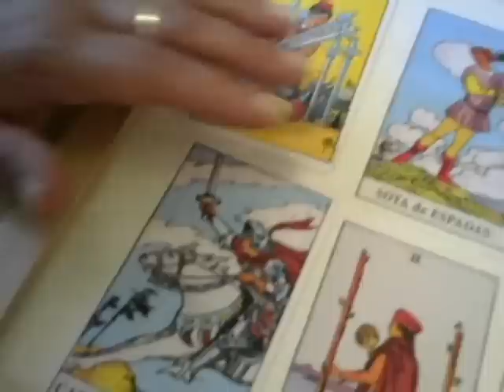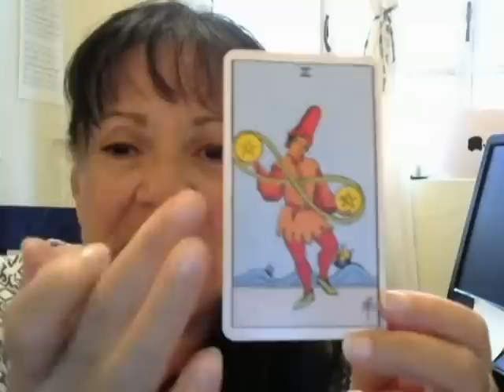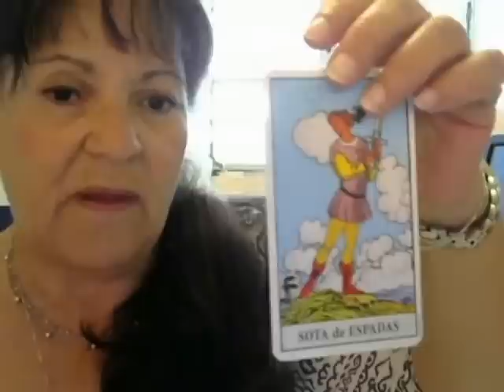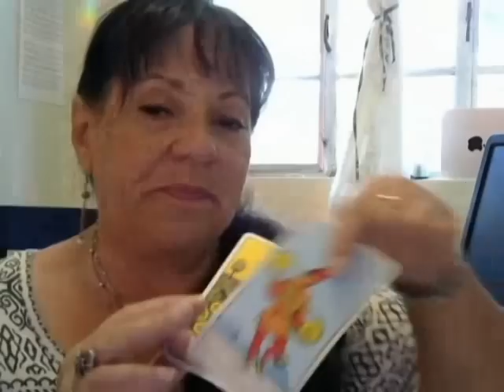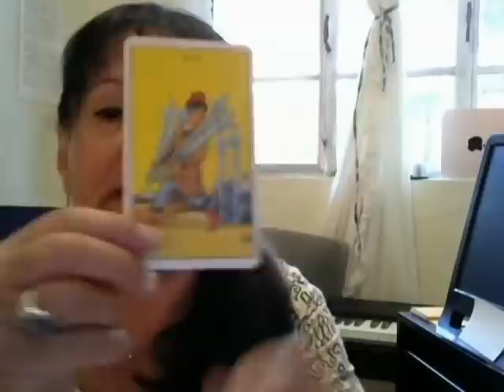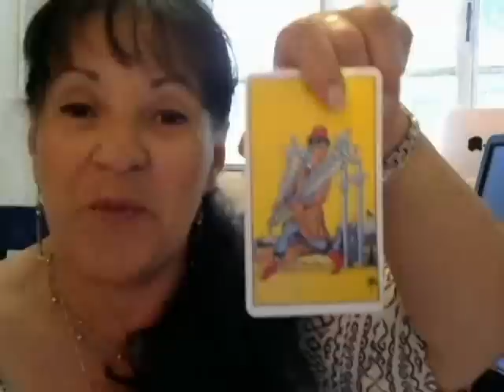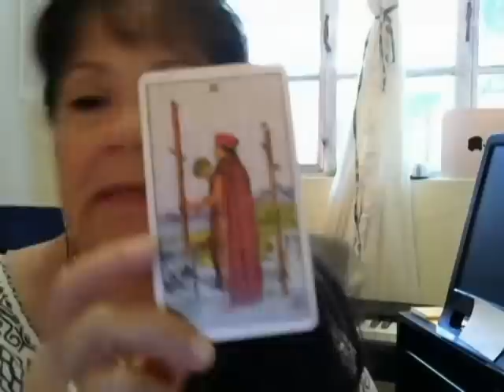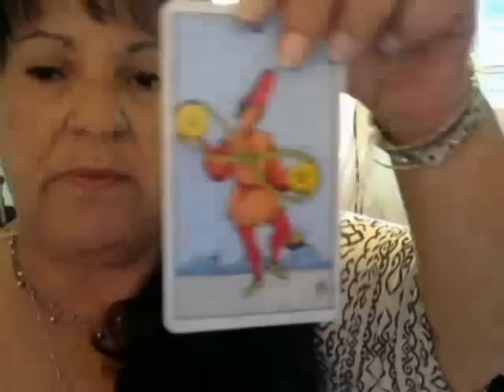LEO - Abril 2016